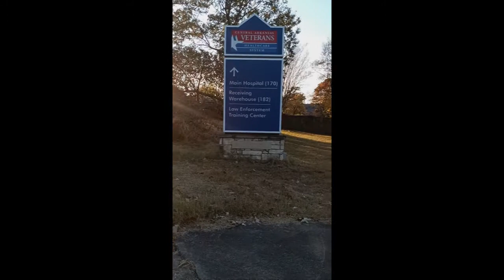mountain ride with Master Legend on the Legend cycle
adventure ride up and down mountain at fort Roots on the legend cycle.